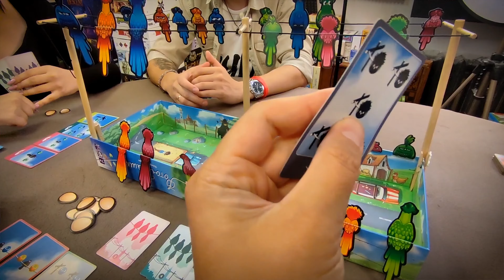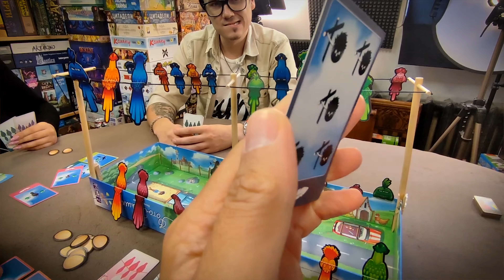Настольная игра ФОТОПТАШКИ 📸🐦 играем в необычную семейную игру!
ФотоПташки — красочная трёхмерная игра, которая понравится и детям, и взрослым. Игрокам предстоит выполнять задания на карточках фотографий, собирая на проводах телеграфных столбов определённые комбинации птиц разных семейств, цветов и размеров. Не забывайте, что птиц очень просто спугнуть ― будьте максимально аккуратны, чтобы пернатые друзья не улетели раньше времени!

Преимущества игры:
• Развивает внимание и моторику;
• Соревновательный и кооперативный режимы игры;
• Два уровня сложности;
• Красочная трёхмерная игра.

В начале игры необходимо собрать игровое поле, установить столбики и натянуть «провод». От его силы натяжения зависит сложность игры. Затем пташек нужно правильно, ловко и быстро рассадить по проводам, чтобы сделать нужный кадр. После этого пташка должна вспорхнуть и аккуратно покинуть кадр. Если действовать неаккуратно, то птицы разлетятся и задание выполнить не получится. Но это еще не все неприятности, ведь другие игроки, перемещая птиц, могут окончательно разрушить ваши планы.

В состав настольной игры ФотоПташки входит: 24 птицы, 24 карточки фотографий, 26 жетонов, 3 телеграфных столба, 1 эластичный провод, правила игры.

🛒 Купить настольную игру «»:

В рейтинге лучших настольных игр сайта boardgamegeek игра занимает

Весь музыкальный контент, использующийся в видео на данном канале, размещен на основании лицензии Creative Commons 4.0